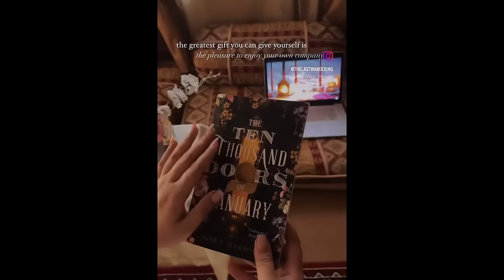🚗🏞️ Exploring Quetta: Road Trip Adventures & Culinary Delights | Hometown Series - Part 1🏔️✨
🚗🏞️ Welcome to the first video of my Quetta travel vlog series! Join me on an unforgettable road trip to my hometown, a picturesque city nestled amidst majestic mountains. 🏔️✨